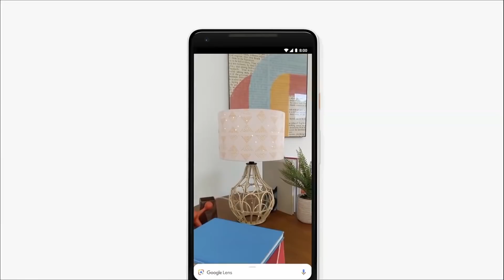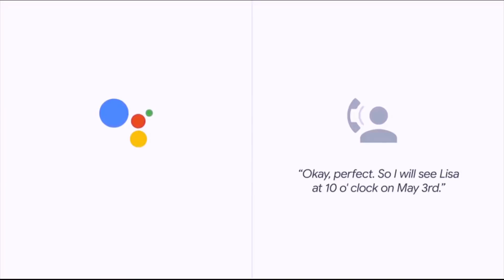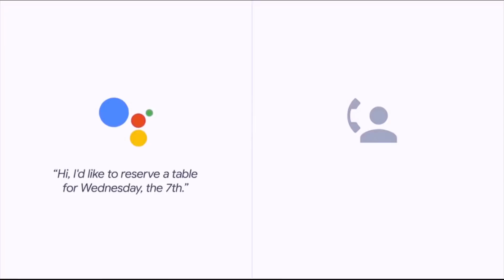GOOGLE is KILLING US... Google Duplex New AI! whats This 🙄